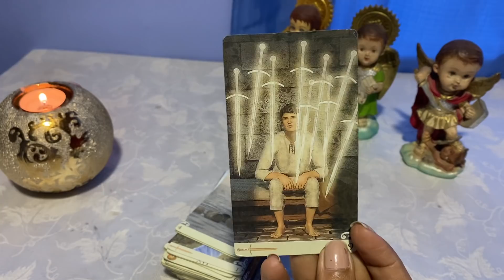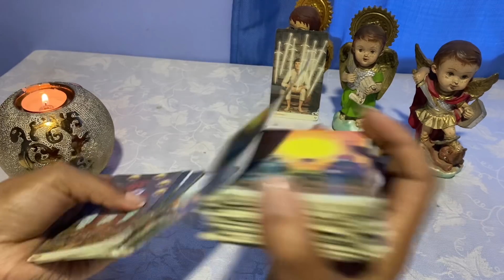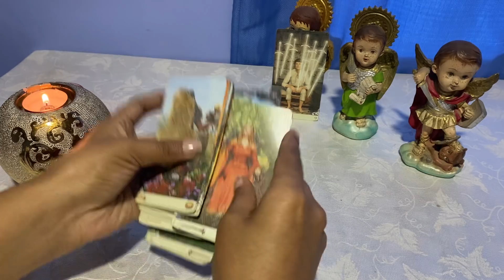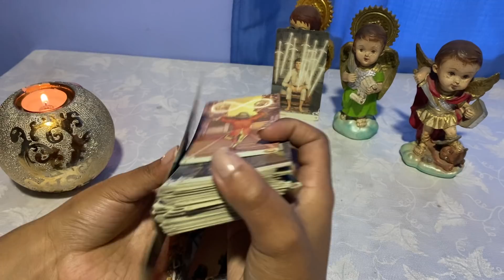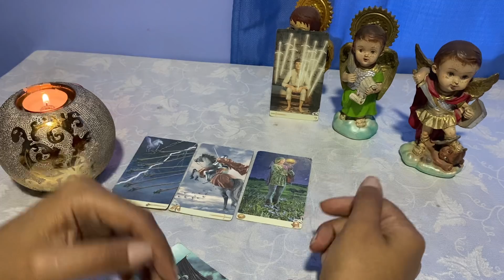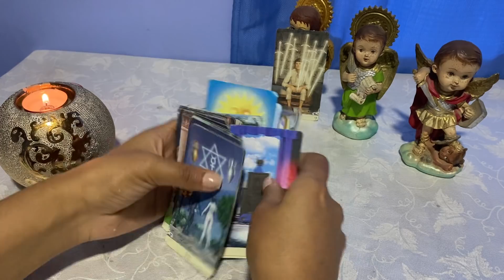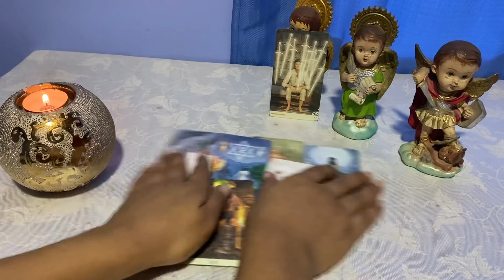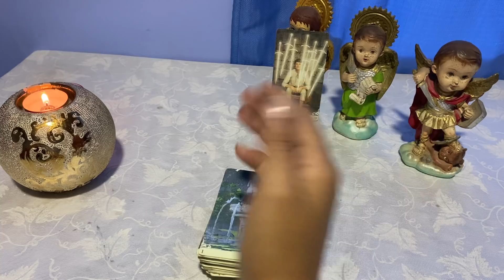LIBRA ♎️ RECIBES UNOS MENSAJES QUE TE DEJAN SORPRENDIO/A 👀🙊🙊🙊🙊